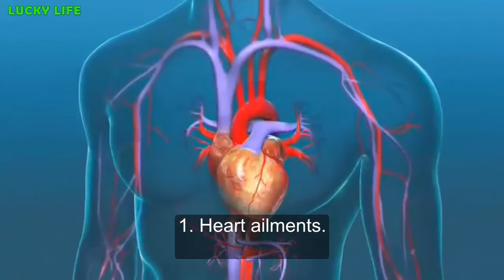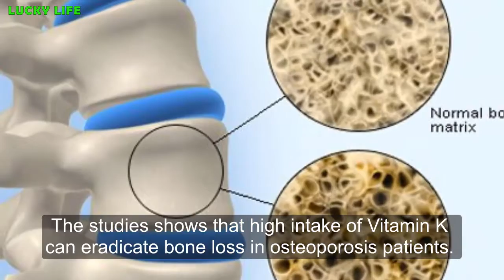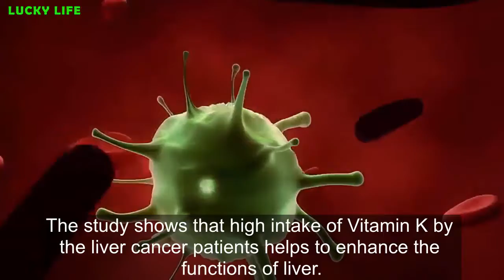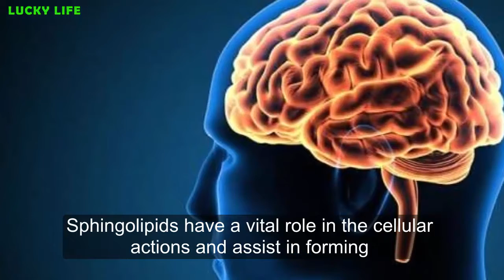Amazing Health Benefits Of Sweet Potato Leaves